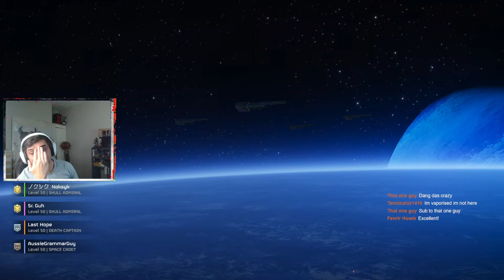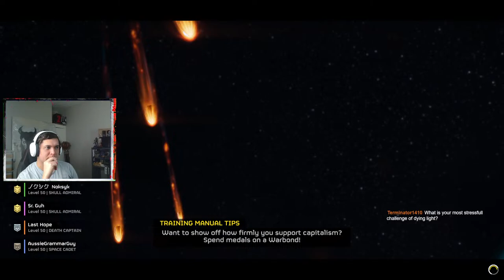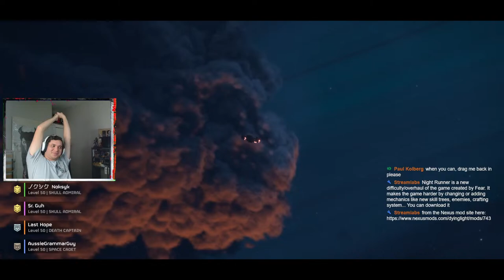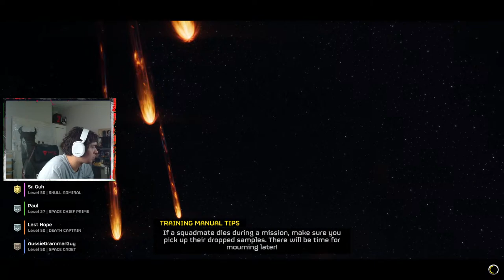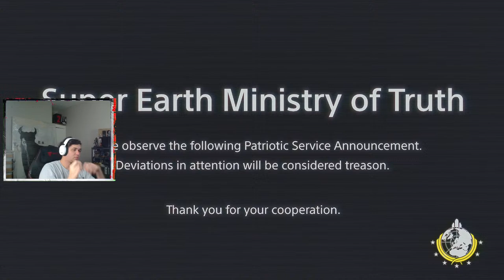AussieGG Spills Oil On The Automaton Front - Helldivers 2